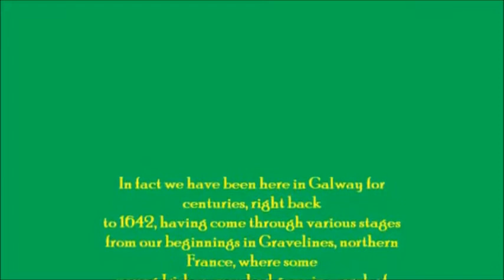POOR CLARES OF GALWAY 2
An Updated version of a wonderful interview (in 3 segments) with Fr Louis Scurti and Sr. Colette, Novice Mistress of the Poor Clares of Galway, Ireland.